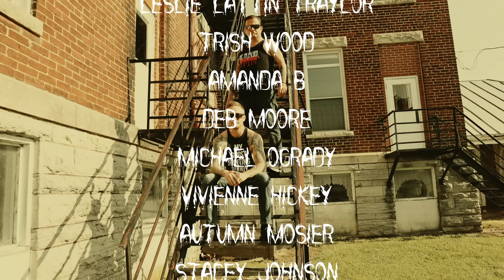TRAPPED inside with a Ghost | HAUNTED 1800 Mansion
Trapped inside Stone Mansion in Wychester Indiana